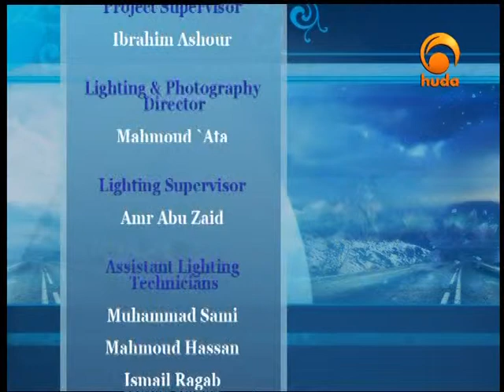Two Options, Iblis (Shaytaan) - Dr Mamdouh Mohammad